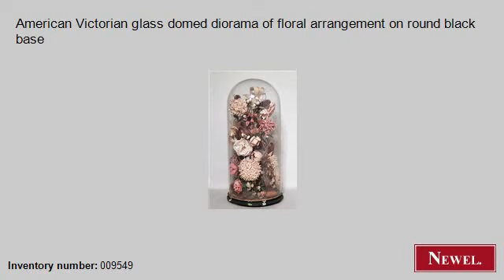Antique American Victorian glass domed diorama of floral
- Newel.com: Antique American Victorian glass domed diorama of floral arrangement on round black base (American, Victorian, accessories, bell jar, glass) (Newel Art and Antiques, New York City)